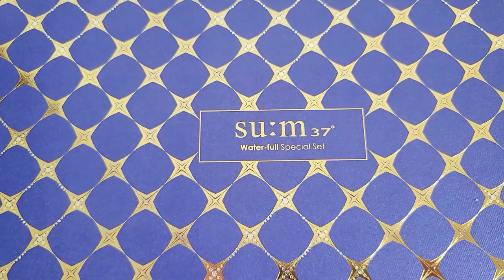Sum37 Water full Special Gift Set/Skin/Gel Lotion/Cream/Moisturizer/su:m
Moisturizes your skin for a long time.